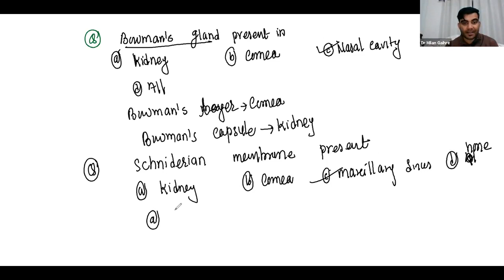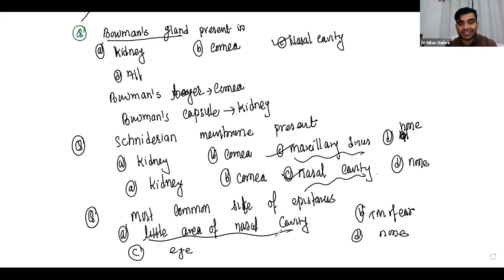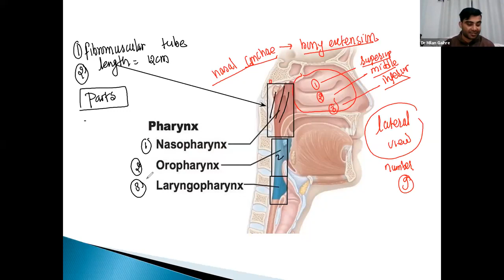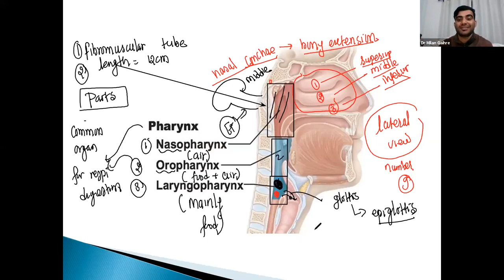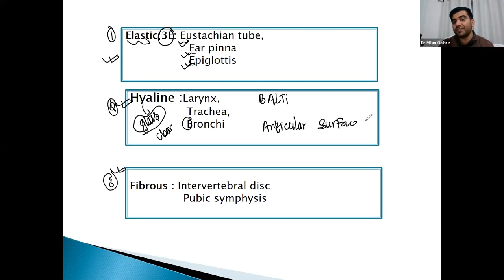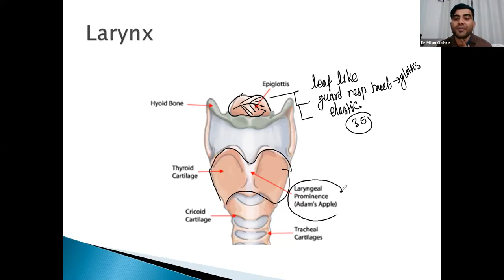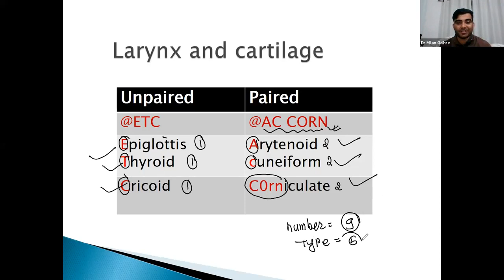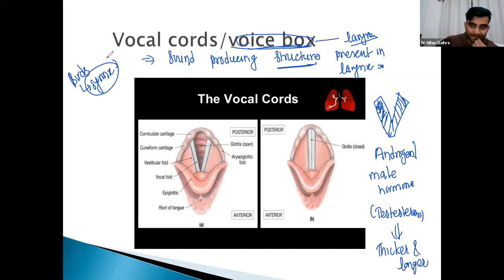Respiratory system part 2 |cee lecture |by milan ghaire sir